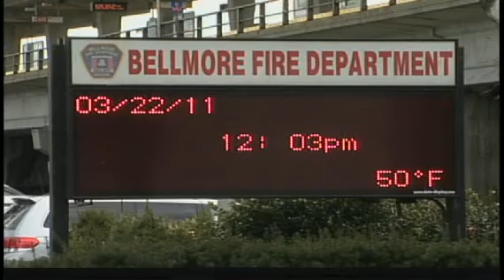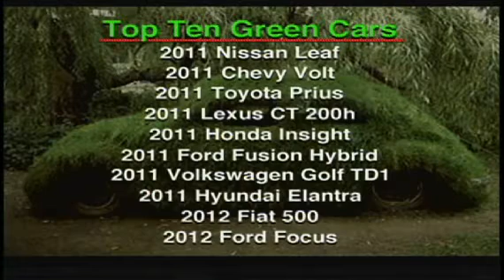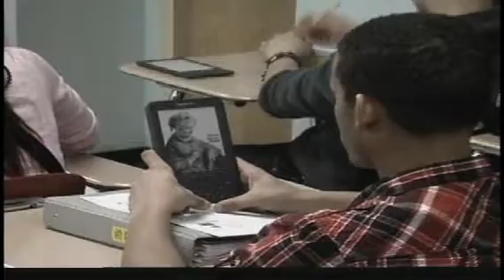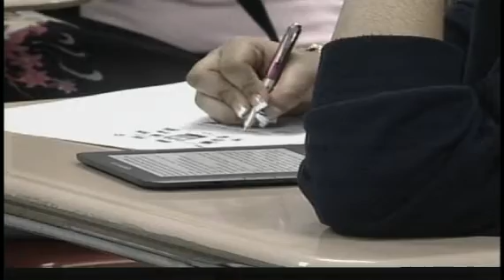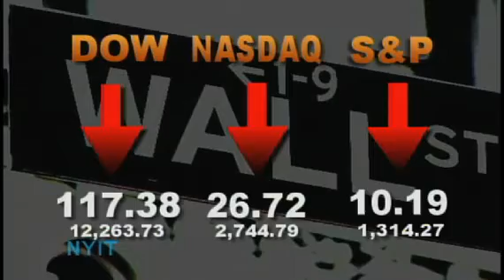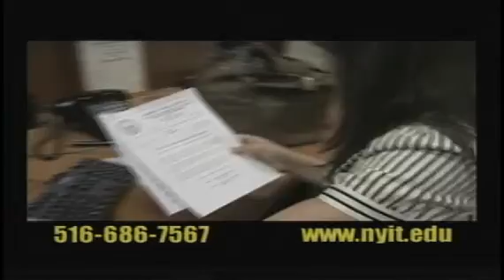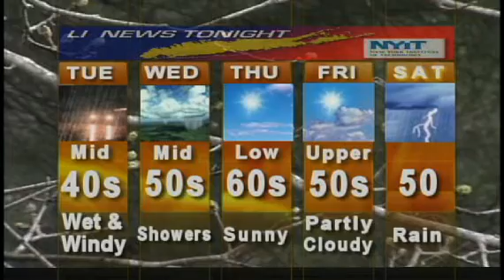NYIT LI News Tonight April 12, 2011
New York Institute of Technology's LI News Tonight for Tuesday April  12, 2011.